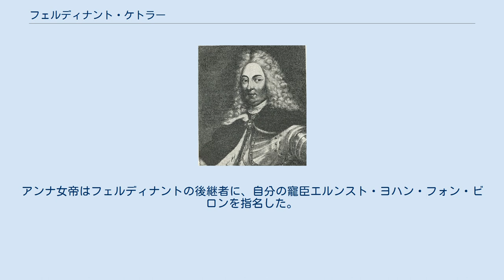フェルディナント・ケトラー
フェルディナント・ケトラー（Ferdinand Kettler, 1655年11月1日 - 1737年5月4日）は、クールラント・ゼムガレン公（在位：1730年 - 1737年）。
フェルディナントの死と同時にケトラー家は断絶した。
 クールラント公ヤーコプ・ケトラーと、大選帝侯フリードリヒ・ヴィルヘルムの妹ルイーゼ・シャルロッテとのあいだの末息子として生まれた。
1711年に甥のフリードリヒ・ヴィルヘルムが死んだとき、フェルディナントは唯一の相続人として公爵位を継承するはずだった。
しかし彼はダンツィヒに住んでおり、公国の騎士身分は公爵は公国内に居住していなければならないという法令を盾にフェルディナントを公爵と認めないと宣言した。
老境のフェルディナントはケトラー家最後の男系男子であるため、近隣列強はこぞって自国から後継者を出そうとした。
有力な後継候補と目されたのは、ポーランド王アウグスト2世の庶長子であるモーリス・ド・サックス伯爵であった。
ロシア政府はみすみすクールラントに対する影響力を失う気はなく、公国を占領してモーリスを追い払うことに成功した。
 1730年、甥フリードリヒ・ヴィルヘルムの未亡人で長くロシア占領下のクールラントを統治してきたアンナ・イオアノヴナがロシアの帝位につくと、フェルディナントは新女帝アンナのおかげで正式にクールラント公爵位についた。
彼はザクセン＝ヴァイセンフェルス公ヨハン・ゲオルクの娘ヨハンナ・マグダレーネ（1708年 - 1760年）と結婚したが、50歳以上年の離れた妻との間に子供を授かることはなく、即位して7年後に亡くなった。
アンナ女帝はフェルディナントの後継者に、自分の寵臣エルンスト・ヨハン・フォン・ビロンを指名した。